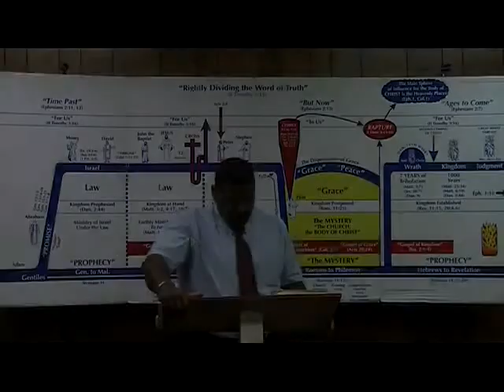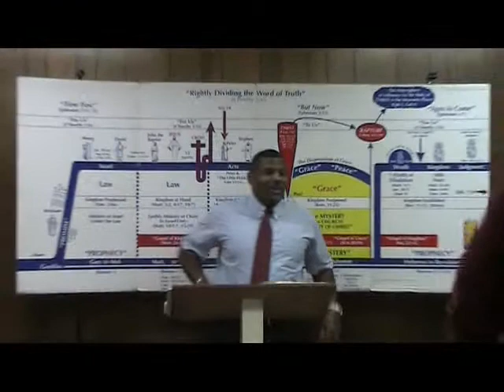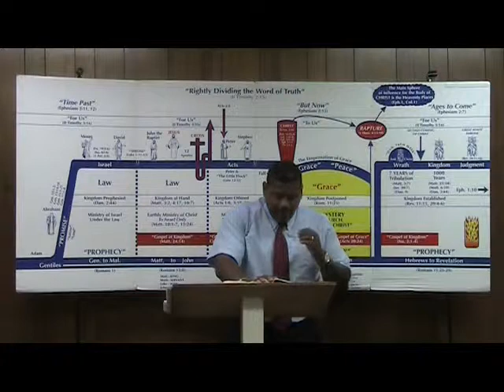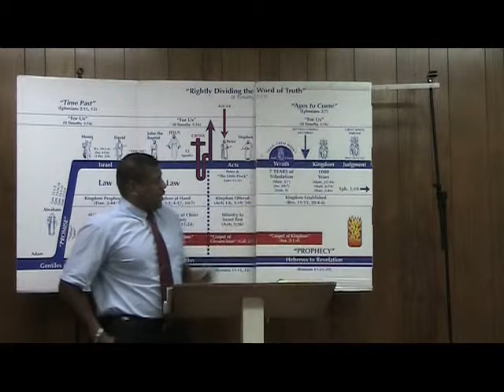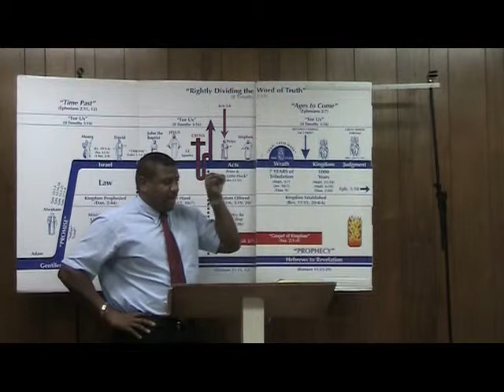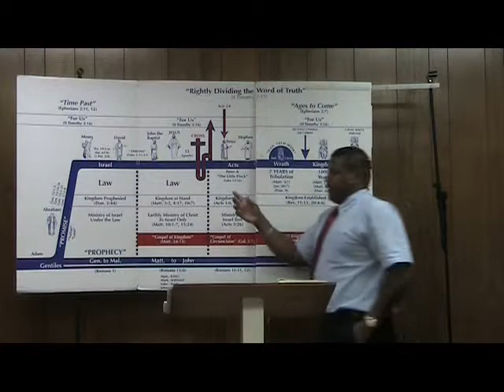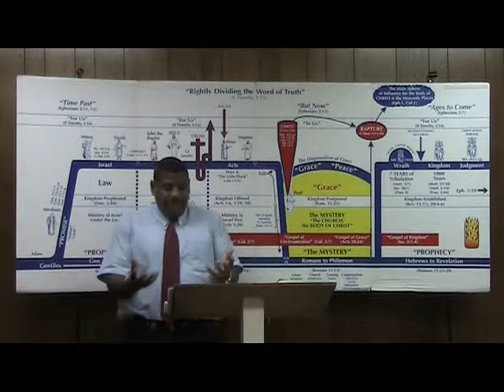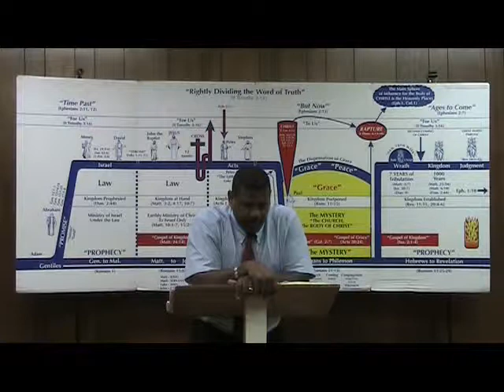12) Hebrews Survey (Chapter 9:1-10) Ron Knight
Pastor Ron Knight surveys the book of Hebrews at Northern California Grace Fellowship!

If you are blessed by this ministry and wish to give back, you can